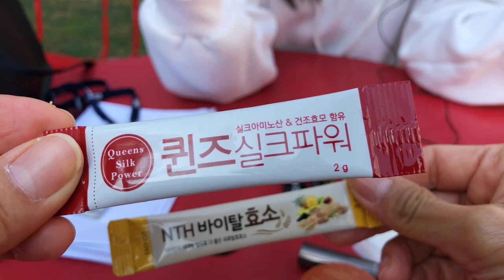#008 EDC 20대 중반 반년차 직장인의 가방 속에는 무슨 물건이? (물건 휴대품 소지품 가방털이 Everyday Carry 생강원액 홍삼액 A-WEB 단백질스틱)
EDC 여덟번째 주인공은 20대 중반 여자 반년차 직장인입니다.
EDC #008 is an office worker in her mid 20's who has been working for half a year so far.